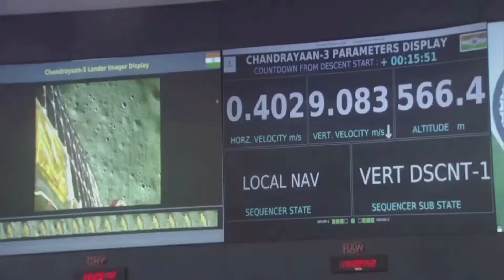India: Chandrayaan-3 moon landing successful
🌕 Indian spacecraft Chandrayaan-3 landed on the rugged, unexplored south pole of the moon in a mission seen as crucial to lunar exploration and India's standing as a space power, just days after a similar Russian lander crashed.